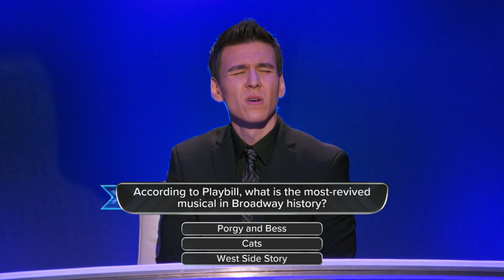Can Greg Escape the Chaser, James Holzhauer? - The Chase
Greg is in a tough spot with the High Roller, James Holzhauer chasing right behind him. Can Greg make an escape or will the High Roller send him home? Watch 'The Chase' on ABC and Hulu, streaming and on-demand.